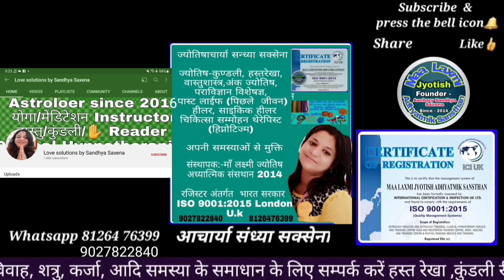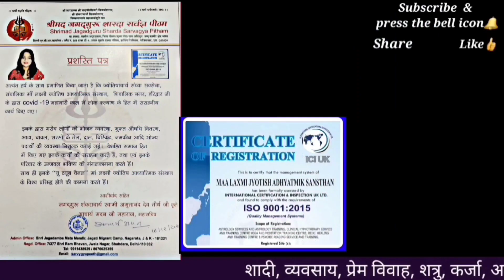दुर्लभ फूलों की माला चढ़ते ही गणेश जी देते है मनोकामना पूर्ति की गारंटी